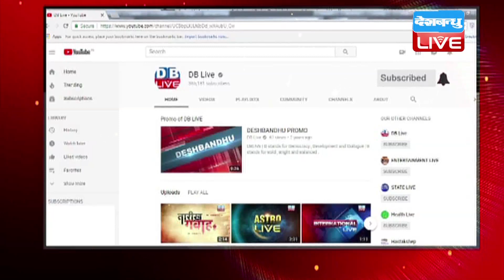Dipika Kakar बनीं Bigg Boss 12 की विनर | दूसरे नंबर पर रहे श्रीसंत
बिग बॉस सीज़न 12 को आखिरकार अपना विजेता मिल गया है...जी हां दीपिका कक्कड़ ने बिग बॉस की शानदार ट्रॉफी को अपने नाम कर लिया...इस ग्रैंड फिनाले में पांचों फाइनलिस्ट ने शो के होस्ट दबंग खान यानी सलमान खान के साथ मिलकर जमकर धमाल मचाया...साथ ही कई गानों पर परफॉर्म भी दिया...तो कैसा रहा 'बिग बॉस सिज़न 12 का ग्रैंड फिनाले देखे हमारी रिपोर्ट